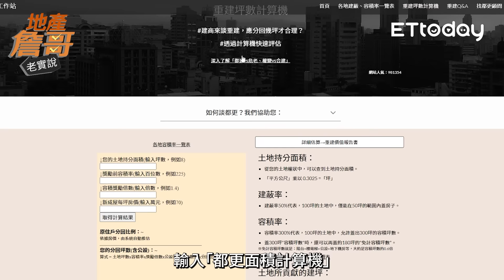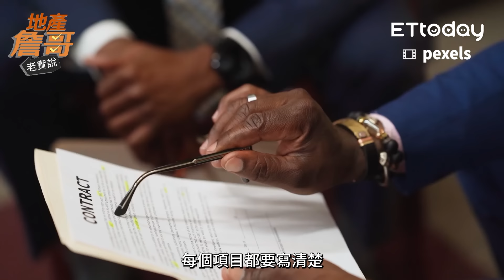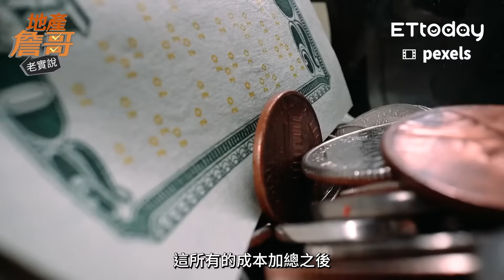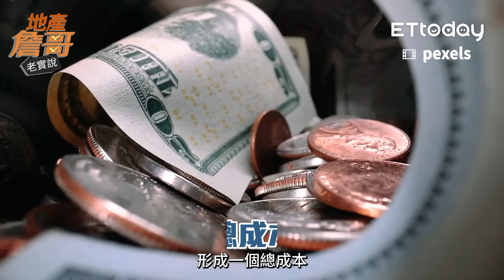都更後連廁所都換不回來？ 高手指點：5條件有望1坪換1坪「甚至更多」｜地產詹哥老實說完整版 EP226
來賓：欣聯建設專業經理人  蕭傑楷